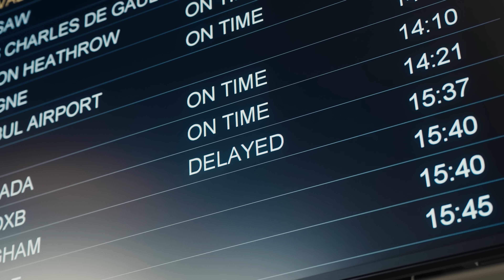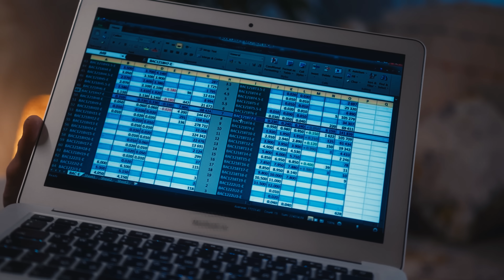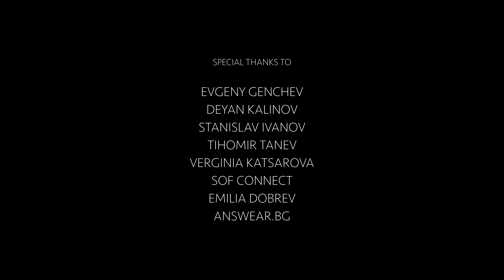VANYA SHTEREVA - RESTART [Official Video]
Тази песен е моето завръщане. Моето неспазено обещание към мен си, че спирам с музиката. Моето пътуване от безсмислието към смисъла. Вълнувам се да ви запозная с "RESTART".

music & lyrics – Vanya Shtereva
song producer – Kamen
arrangement – Kamen, Mila Robert, Vanya Shtereva
recording, mix & mastering – Pavell

director: Stayko Murdjev
DOP & color grading: Viktor Milushev
producer: Vanya Shtereva
script: Vanya Shtereva, Stayko Murdjev
editing: Mitko Balabanov
gaffer: Constantin Nutsov
grip: Simeon Parashkevov
PA: Mila Robert

starring:
Vanya Shtereva
Kire Gorevski
Aleksandra Bogdanska
Viktor Kalev
Mozart the cat

Special thanks to:
Evgeny Genchev, Deyan Kalinov, Ivaylo Kondov, Emilia Dobrev, Did Ovcharova, Stanislav Ivanov, Tihomir Tanev, Verginia Katsarova, SOF CONNECT, ANSWEAR.BG

ТЕКСТ

На гейт 17 с крака на седалките
лежа разглобена, превъртат ми гайките.
Момче и момиче целуват се, дреме им... Тоя дилей е за тях без значение.
А в мойто сърце - земетресение.
Да си тръгна от теб вече решено e.
Дисплея превъртам така настървено...
Но няма от теб и едно съобщение.
Събрала съм в куфара, заедно с вещите, мечтите ни, смешките, срещите, грешките.
Изпращам тъгата си на пътешествие,
но ето ме тук на летището, бедствам.
Преследва ме някакво бясно съмнение, трябва ли тоя самолет да го взема.
Любовта ни е болна, но само от хрема, дали наобратно към теб да поема...  А?

Разруши ме из основи.
Проектирай ме отново.
Събери ме наобратно.
Рестартирай.

 „I will survive“ в слушалките ми.
Как да оцелея без тебе, малкия ми?
Тялото ми не вижда никакъв изход,
цялото ТИ вече цял час ми липсва.
И ти ще оцелееш във твойта си локва
до някоя кака с леопардова рокля...
И трябва ми спешно да се наплача, обаче, то тука е пълно с досадни зяпачи.
Два часа тегели по тва гадно летище, главата ми мели и схеми разнищва.
Дали любовта ни заседна във трафика, дали се обичахме само по график?
Извинявай, че бях кралица на драмите! Обещавам, предавам се, ето, повече няма!
Давай да махаме гордост, обиди, интриги, и да връщаме твоето „НИЕ завинаги“.  Да.

Проектирай ме отново.
Събери ме наобратно.
Рестартирай.

Дали на терасата пушиш
и гледаш в една точка?
Дали страдаш под  душа
на пода, на плочките?
Дали официално за тебе съм вече бивша?
Дали очакваш първа аз да ти пиша?
Дали вратата ни вкъщи си вече заключил?
Дали  и тебе те боли „на куче“...
На ината си пиша оценка „Отличен“.
В главата си пиша просто „Обичам“. Те.

Проектирай ме отново.
И обичай ме обратно.
Рестартирай. Ме.